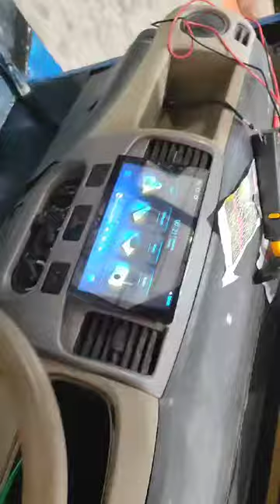Electric Golf Kart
The Electric Golf Kart features a 2 kW BLDC (Brushless DC) motor, providing efficient and reliable performance for a smooth, quiet ride. This motor is designed to deliver high torque and consistent power, enhancing the kart's acceleration and hill-climbing capabilities while maintaining energy efficiency. The 2 kW BLDC motor supports the kart's zero-emission goals by ensuring low power consumption and extended battery life, making it an excellent choice for environmentally conscious golf courses and recreational facilities. With its advanced motor technology, the kart offers a high-performance, eco-friendly alternative to traditional gas-powered golf karts.